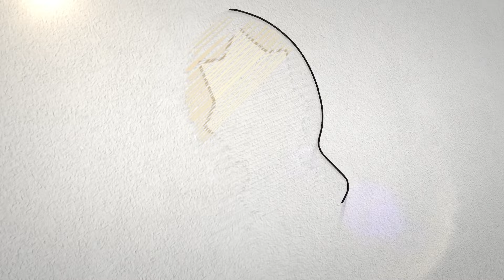ISLAM TIDAK MENGENAL RASISME (WARNA KULIT, SUKU, RAS) | KALAM HABIB JINDAN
MARI BERPARTISIPASI DALAM BENTUK DONASI UNTUK PERLUASAN MAJELIS, ASRAMA SANTRI, RUMAH GURU DAN SARANA PENDIDIKAN PONDOK PESANTREN LAINNYA.

Salurkan Donasi Terbaik Anda Melalui :
Bank Mandiri
a/n Yayasan Al Fachriyah.

Contact Person :
Ustadz Khodir Ridwan - 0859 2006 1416
Haji Daniel - 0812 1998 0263

🕌 Tempat :
YAYASAN AL-FACHRIYAH
Habib Novel Salim Jindan
🚩 Jl. Habib Novel 1 Kp. Gaga Masjid RT 004 RW 01
Larangan Selatan Kota Tangerang
15154

Untuk mendapatkan informasi terbaru dan akurat Jadwal Majelis Ta'lim dan informasi seputar Al Fachriyah melalui pesan "Broadcast Whatsapp" caranya Chat ke 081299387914 (Cukup Informasikan Nama Anda)